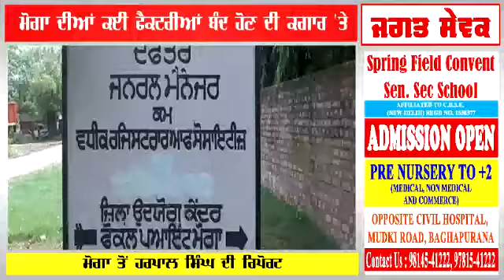ਮੋਗਾ ਦੀਆਂ ਕਈ ਫੈਕਟਰੀਆਂਬੰਦ ਹੋਣ ਦੀ ਕਗਾਰ ਤੇ